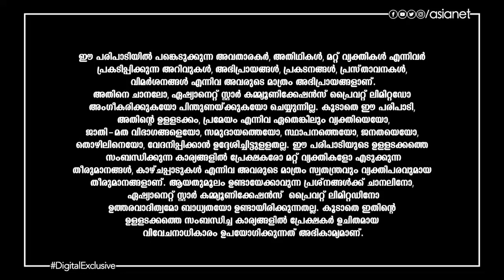മേടം രാശിക്കാരുടെ ഈ ആഴ്ച്ചയിലെ വാരഫലവുമായി കാണിപ്പയ്യൂർ നാരായണൻ നമ്പൂതിരിപ്പാട്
Varaphalam || Medam || Kanippayyur Narayanan Namboodiripad || Asianet